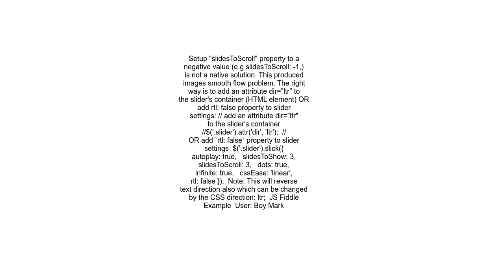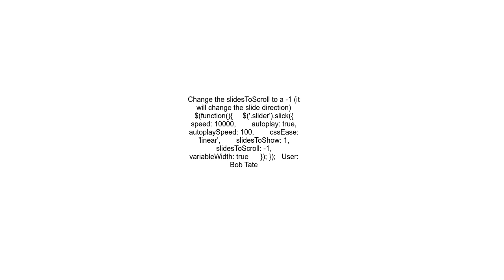Slick carousel right to left